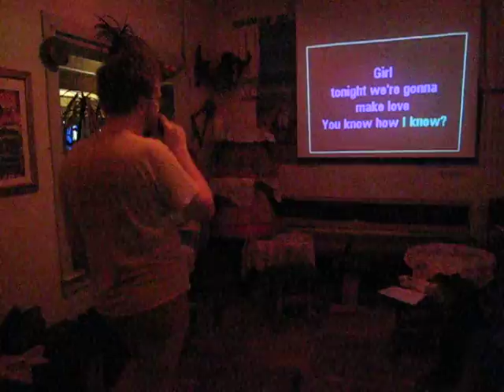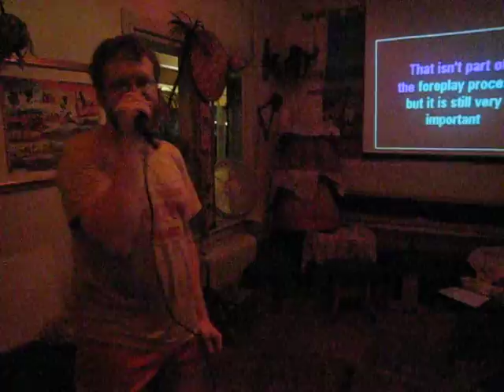Dr Thunder sings Business Time by Flight Of The Conchords (Karaoke 2011-08-16)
Dr Thunder Karaoke @ Dahlak every Tuesday 9pm-2am, 4708 Baltimore Ave, Philadelphia